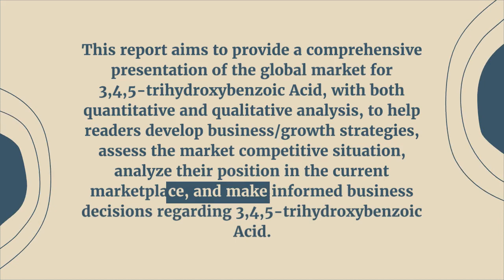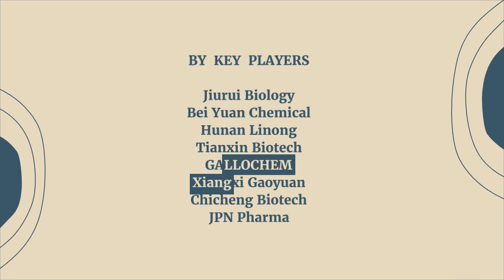3,4,5 trihydroxybenzoic Acid Market Size, Production, Price, Import, Export, volume 2023-2029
The global 3,4,5-trihydroxybenzoic Acid market was valued at US$ 82 million in 2022 and is projected to reach US$ 141.4 million by 2029, at a CAGR of 8.0% during the forecast period. The influence of COVID-19 and the Russia-Ukraine War were considered while estimating market sizes.